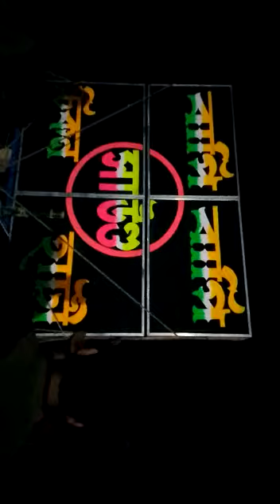বাপি সাউন্ড😎এর মাল বাঁধা হচ্ছে। 👉কাল ভিডিও আসবে বাজানোর💥#2023